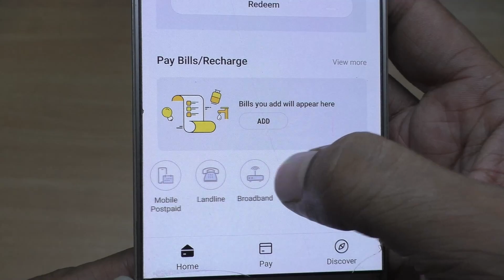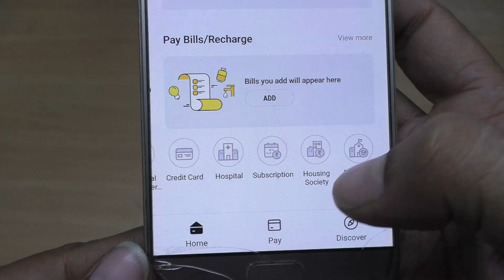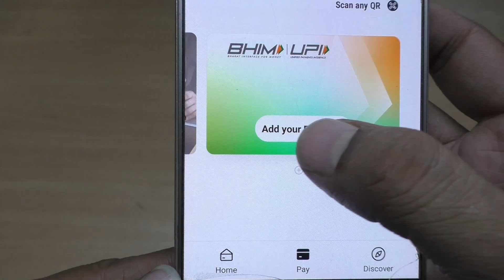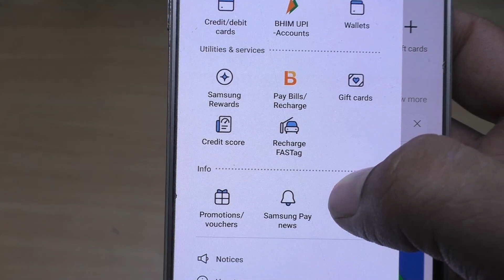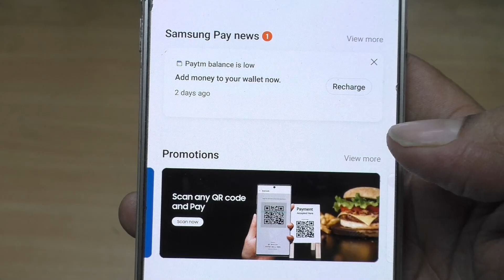samsung wallet launch | Samsung Pay wallet launch | Samsung Wallet: An Easy-To-Use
samsung wallet launch | Samsung Pay wallet launch | samsung wallet app
Samsung Wallet: An Easy-To-Use | samsung wallet app 2022
how to use samsung wallet app